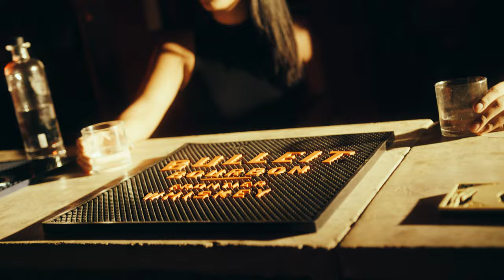Joe Trufant - Gin & Tonic (Remix) ft. Sy Ari Da Kid (Official Music Video)